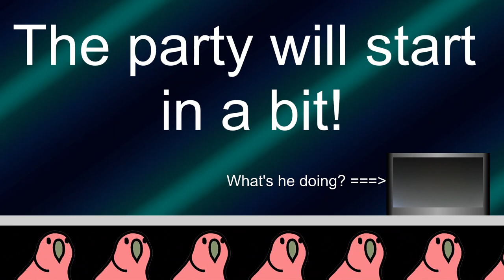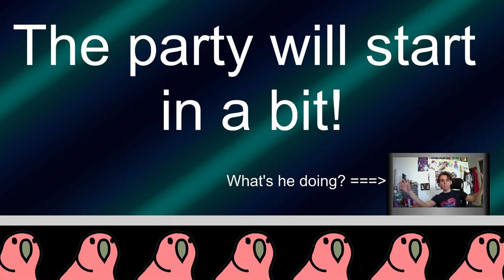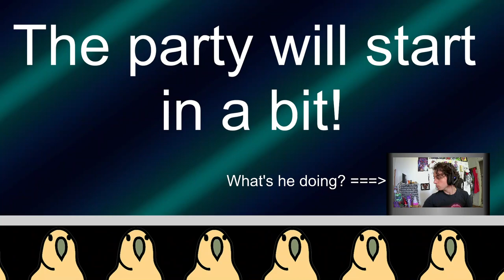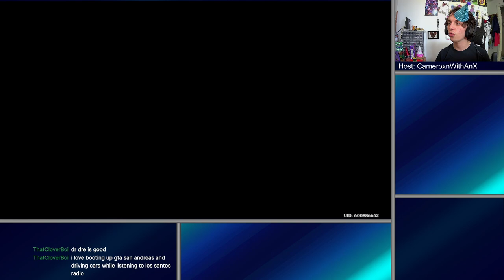Genshin Impact | A Few Bosses and Talkin' 'Bout Tech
Ever wanted to know about computery stuff? Tech is p cool ya'know?
Also I want the ascension for my characters, so now we boss rush!